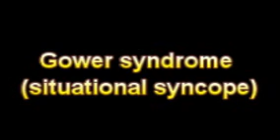What Is The Definition Of Gower syndrome situational syncope - Medical Dictionary Free Online Terms